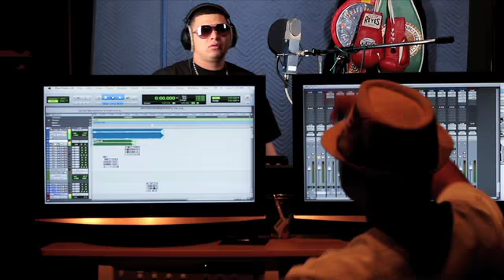Magnum Flow -"Contigo" New HD (Official Video)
Magnum Flow  presents: "Contigo" directed by Roberto Morel, Produced by: Magnum FLow. El Salvador wuanakos!
Location by: Sonny Blue and Smooth Hustle, Associates Records.
Thanks to everyone that made these video possible.
El Salvador.